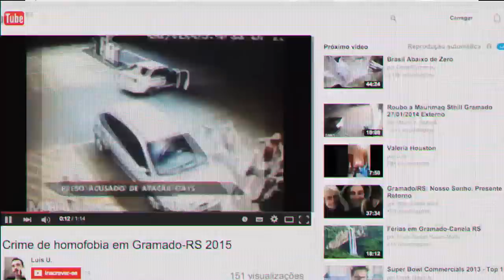Eu_Jean Wyllys - Teaser oficial (2015)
Teaser oficial do documentário Eu_Jean Wyllys